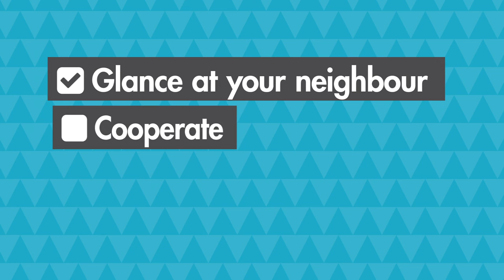Nordisk jämställdhetsfond/Nordic Gender Equality Fund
Genom Nordiska ministerrådets jämställdhetsfond finansieras projekt där minst tre organisationer, från minst tre nordiska länder, samarbetar för att främja jämställdheten.

Tack vare samarbetet växer kunskapen och sprids över gränserna. Vi hittar gemensamma lösningar och lär av varandra. Det nordiska jämställdhetssamarbetet kan till exempel resultera i saker som lagstiftningsförslag, policydokument och utbildningsverktyg.

Information om den nordiska jämställdhetsfonden får du via oss på NIKK. Vi förvaltar fonden på uppdrag av Nordiska Ministerrådet. På vår hemsida nikk.no hittar du information om både fonden och de projekt som hittills fått medel från den.

The Council’s Gender Equality Fund provides funding for gender equality projects involving at least three organisations from at least three Nordic countries.

Every year, the cooperation yields new knowledge and disseminates it across national boundaries. We keep finding solutions together and learning from each other. The Nordic gender equality cooperation can result in many good things, including legislative proposals and new policy documents and training tools.

Information about the Nordic Gender Equality Fund is available from NIKK. We administer the fund on behalf of the Nordic Council of Ministers. Our website nikk.no tells you all you need to know about the fund and the projects that have received funding.